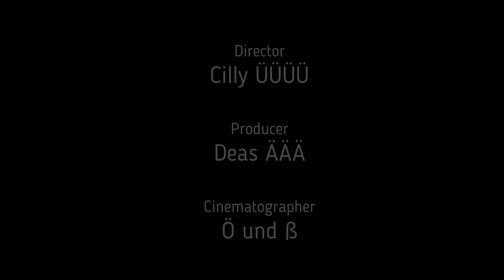let's play Moonshine Inc Tutorial Deutsch Die runde Stunde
Willkommen beim Tutorial der Schnapsbrennsimulation. Bis auf nur eine weitere Aktion zeige und lese ich das Tutorial des Spiels. Man kann dabei ganz gut sehen, wohin das insgesamt laufen soll und vielleicht erleichtert es einem ja auch eine Kaufentscheidung für oder gegen das Spiel.
Die deutsche Sprache besitzt im Text keine Ö,Ä,Ü und ß, was ich arg nervig fand. Wenn man später alle Mechanismen kennt, ist das vielleicht nicht mehr ganz so störend.
Dann mal los und viel Spaß